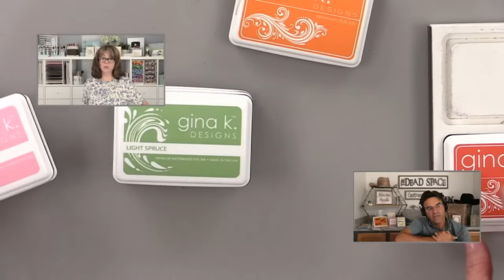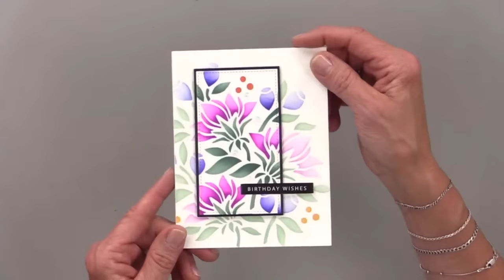Two-tone Stenciling Technique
Today, I shared a fun stenciling technique that you can do right now with products you have in your collection! The Two-toned stenciling technique makes use of light and dark colors to created a beautiful focal image that blends seamlessly into the background! You'll be surprised how easy this is to do and it really gives you spectacular results.

Stencil:
Summer Bouquet (Vintage Summer Kit)

Ink Colors:
Light Lilac
Medium Lilac
Dark Lilac
Light Orchid
Medium Orchid
Dark Orchid
Light Spruce
Medium Spruce
Dark Spruce
Lemon Drop
Sweet Mango
Tomato Soup

Greeting:
Mixed Messages Sentiment Sheets

Dies:
Sentiment Strips
Master Layouts 2

Today's Card Winner:
Teri Duncan- 2 toned stenciled card
Congrats to our winner! And thanks to everyone who made such nice comments in the chat!

Hugs,
Gina K.